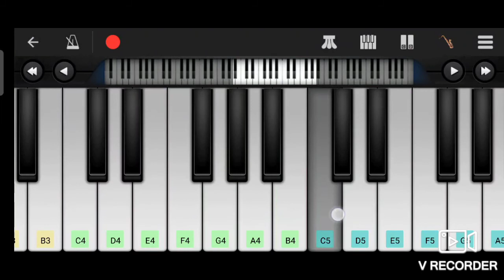Chau Bela Chau Bela free fire music